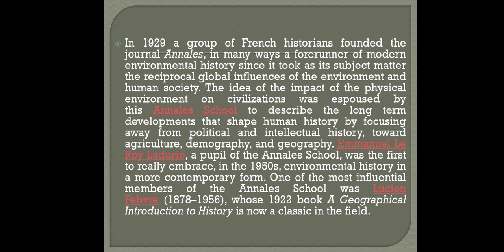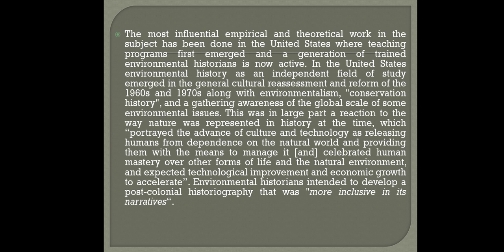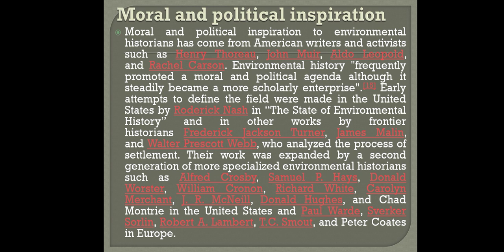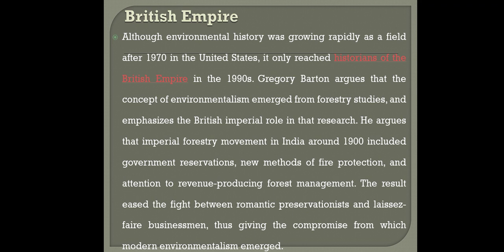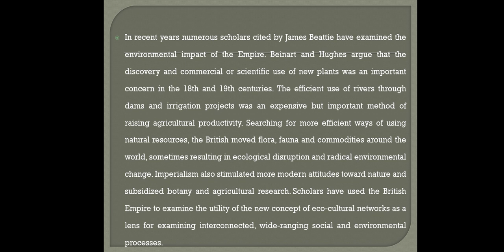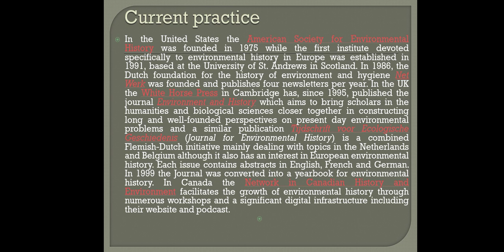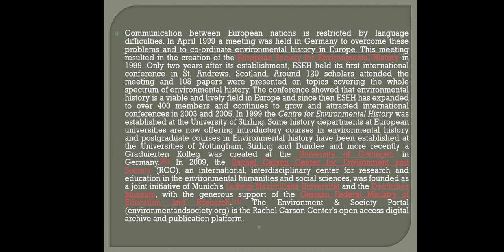Environmental Science Lecture Series Environmental History Lecture_2